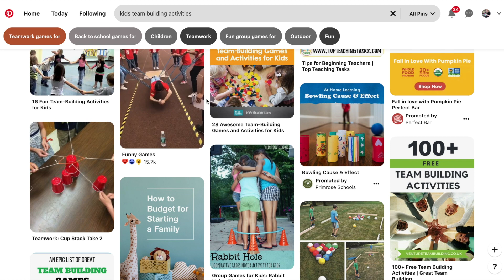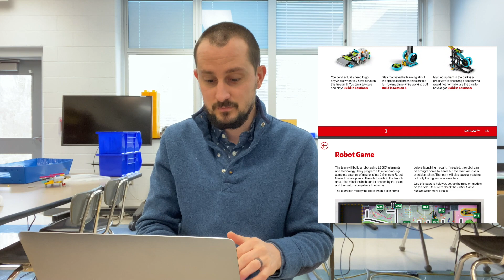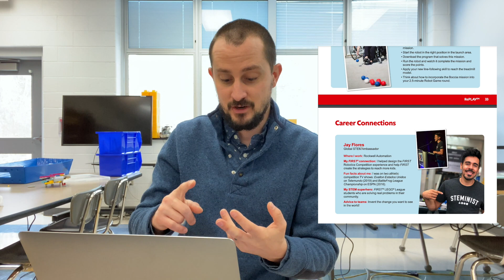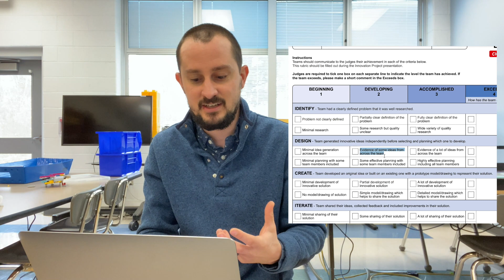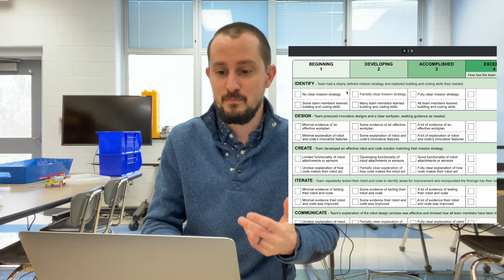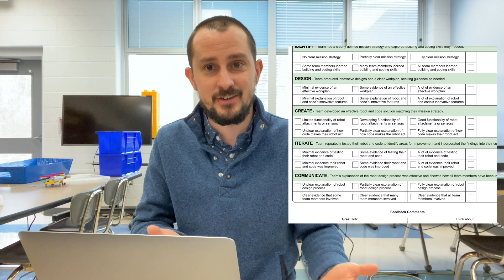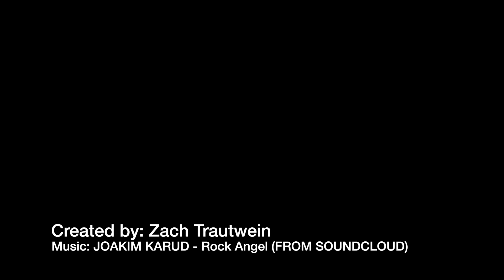Judging Tips - FLL RePlay 2020: FIRST LEGO League Robot, Judging and Attachment Inspiration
In this video I talk about some tips to practice for the Judging Sessions and Copre Values!

Building a SPIKE Prime FLL Robot from a SPIKE Prime Education Base Kit and an Expansion Kit!

v=xxBVJ5H7OjY&list=PLu486RXmcQz9LJABzaqvNZDl3ZuUb2w6A&index=2